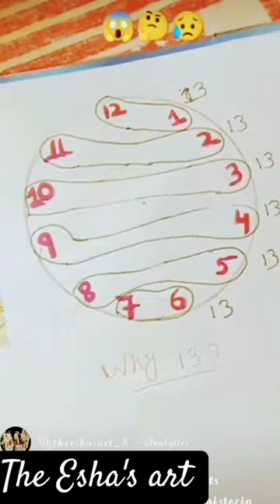WHY 13. ?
ꯃꯤꯁꯇꯤꯌ